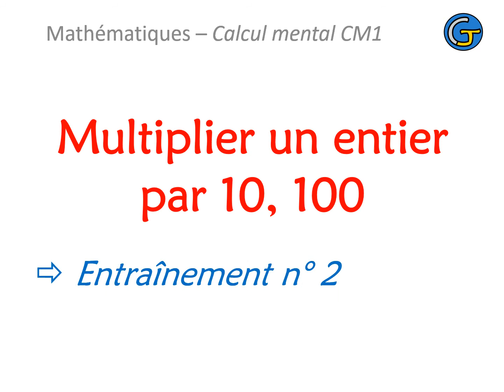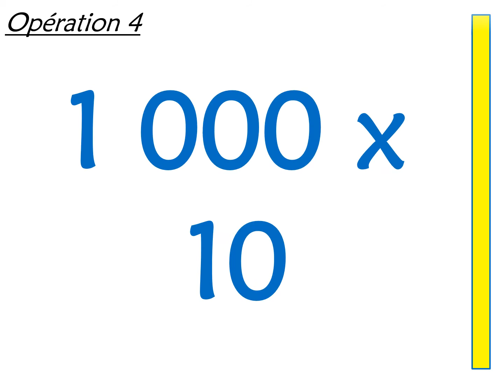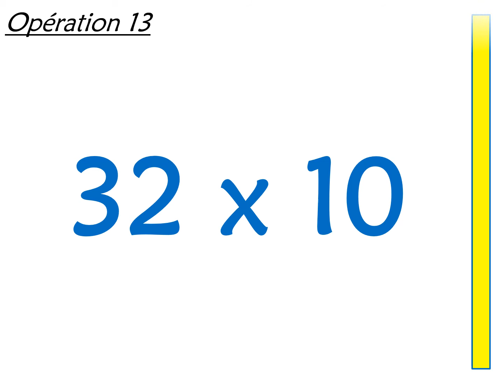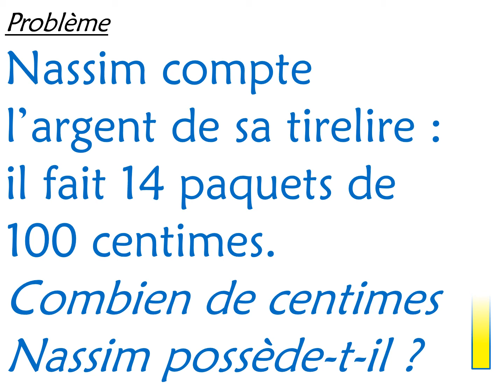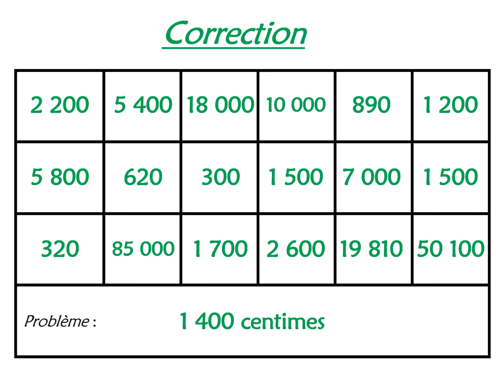Calcul mental CM1 Multiplier un entier par 10, 100 2